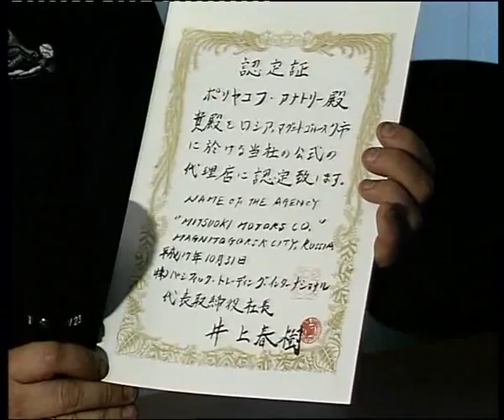Micuoki Motors.flv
Алексей Челейкин - почившая Micuoki Motors, Alexey Cheleykin - Micuoki Motors .